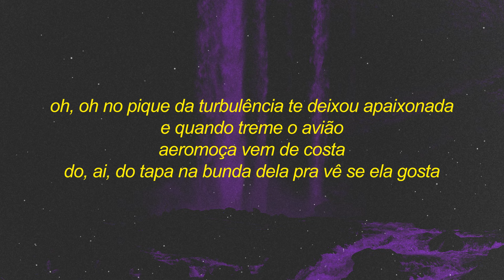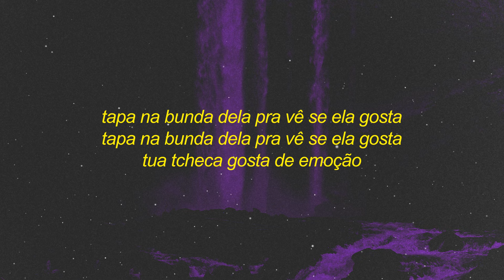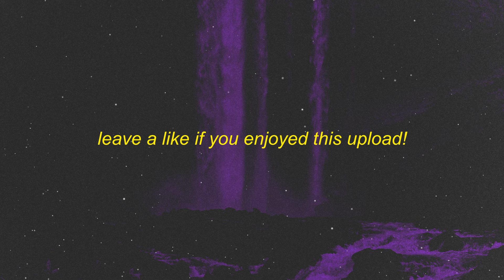AUTOMOTIVO DA TURBULÊNCIA (Letra/Lyrics)